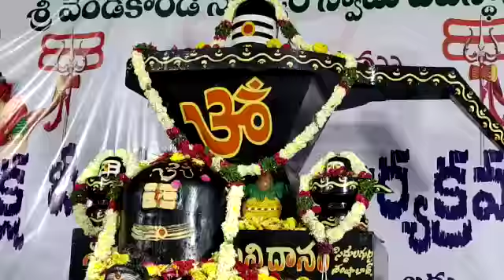శ్రీ వెండికొండ సిద్దేశ్వర స్వామి ఆలయం కార్తీక సోమవారం శుభాకాంక్షలు